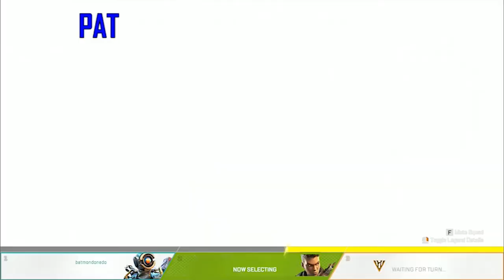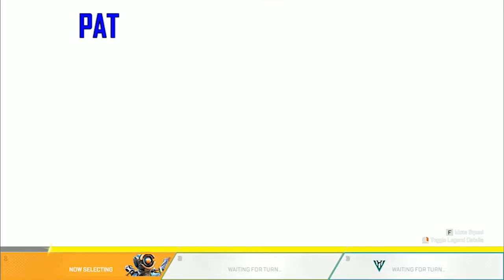AN INFINITE LÖÖP | Let's Play Apex Legends: 3-Man - Part 7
Pat, Jolo, and Cholo seem to be stuck in an infinite loop of almost winning Apex Legends. Poor souls.

Apex Legends is Respawn's take on the Battle Royale formula. Set in the Titanfall universe, the game pits 20 three-man teams against each other on a map called King's Canyon. Much like other battle royale games, players must scour the map and pick up weapons, upgrades, armour, and ammo. There is also a closing ring mechanic which reduces the playable area until all combatants are near each other. Unlike other battle royale games, Apex Legends has players choosing from a pool of Legends, each with their own unique abilities ranging from calling in carpet bombings to granting them vision of the enemy.